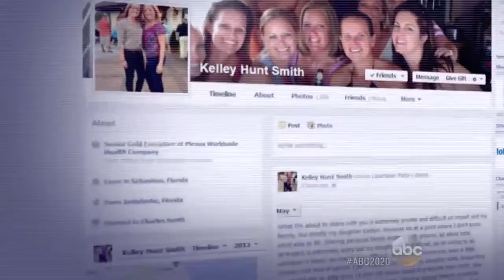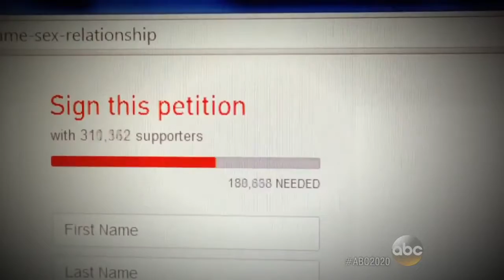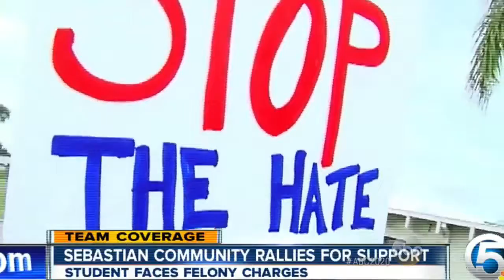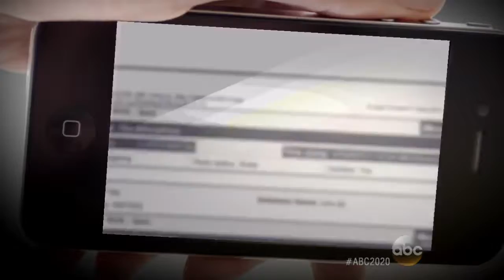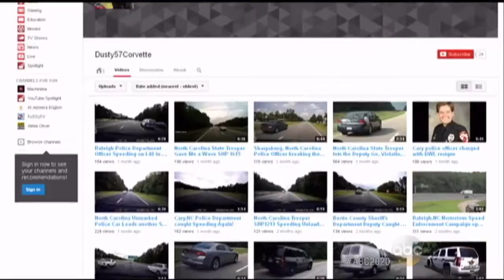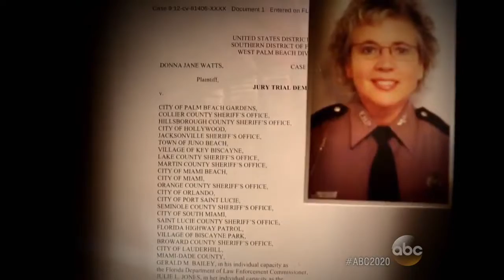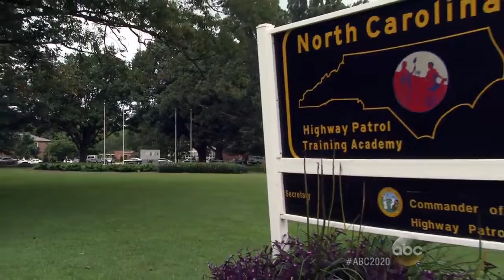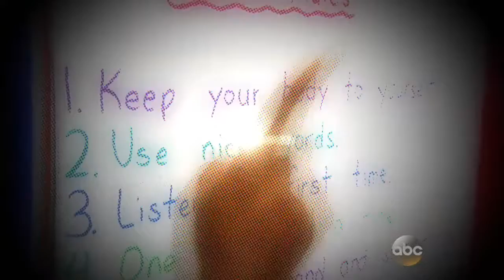NBC | 20/20 - Crossing The Line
NBC | 20/20 News, Mystery - Crossing The Line
20/20 Looks at extreme situations where people in authority took situations for their advantage.